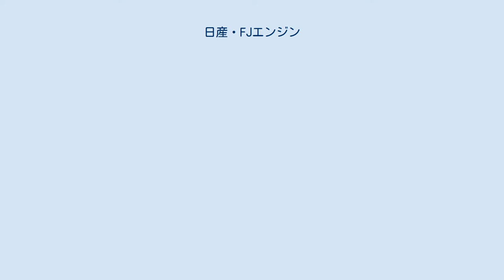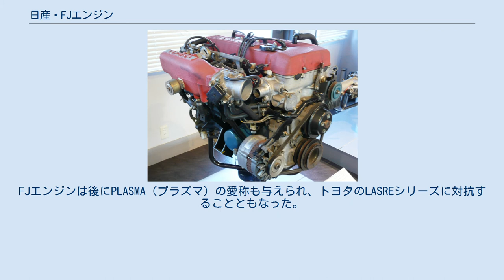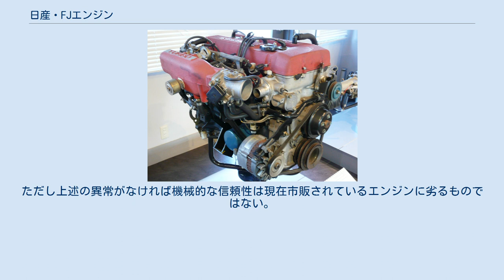日産・FJエンジン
FJエンジンは、日産自動車が開発し、子会社の日産工機本社工場で1981年～1986年に製造したDOHC16バルブ直列4気筒ガソリンエンジンの名称。
 1981年10月に追加発売されたR30型スカイライン2000RS（DR30）用エンジンとして登場。
翌1982年にはS110型シルビア2000RS&ガゼール2000RSにも搭載された。
1983年には、WRC参戦のベース車240RSに搭載するFJ24を限定数量を生産。
1986年のS12型シルビアのマイナーチェンジとガゼールのモデル終了と共に生産を終了した。
 1980年代初頭、2リッタークラスの主力エンジンであったL20型SOHC6気筒エンジンが旧態化しつつあり、次世代のRB型6気筒エンジンまでの繋ぎが求められていた。
また競合他社から1気筒あたり4バルブのDOHC高速・高出力型エンジンが登場が予想されていたために対抗できるエンジンの開発も要求されていた。
さらにセドリックタクシー用H20型4気筒OHVエンジンを廃止としZ型SOHCエンジンに置換える計画もあったことから、H20型を製造する日産工機の生産設備も活用したスポーツ車用エンジンとして約5年間製造されたのが本エンジンである。
 本エンジン搭載車は「RS（レーシングスポーツ）」というグレード名称とされた。
 直列4気筒・内径89.0mm×行程80.0mm・排気量1,990cc・鋳鉄製シリンダーブロック・5クランクベアリング・シリンダー中心間距離100.0－106.0－100.0mm はベースとなったH20型と同じ。
 カムシャフト駆動は2ステージローラーチェーンを採用し、シリンダーブロック内の旧カムシャフト位置にジャックシャフトを持つ。
シリンダーヘッドはアルミ合金製鋳物で、IN/2・EX/2の4バルブ中心にペントルーフ型燃焼室を持つ。
バルブ開閉はバケット式直動タイプで、吸気ポートはS20型エンジンに類似した形状となった。
バルブ挟み角が大きく、それに伴いヘッドの幅が広い。
 制御系は日産製マネジメントシステムの第2世代に当たるECCSを採用。
以前のEGIと比べドライバビリティの向上に貢献した。
FJエンジンは後にPLASMA（プラズマ）の愛称も与えられ、トヨタのLASREシリーズに対抗することともなった。
 「E」はインジェクション付であることを示す。
 DR30型スカイラインならびにUS110型・US12型前期モデルのシルビア&ガゼールに搭載。
 「T」はターボ付を示す。
 DR30型スカイライン・US12型シルビア&ガゼール前期モデルに搭載。
ただしインタークーラー付はDR30型後期モデルのみ。
 1983年 - 1986年に製造された当時の世界ラリー選手権（WRC）グループB競技車でS110型シルビアをベースとした240RSの搭載エンジン。
ミクニ製ソレックス44Φキャブレターを2基装着した排気量2,340ccの本エンジンがレギュレーションに合わせて200数台分が生産された。
 一般の量産エンジン製造ラインと異なり、熟練工がひとつひとつ手作業で組み上げており、各パーツはその製造公差により数種類のグループに分類されていた。
 本エンジン以降の日産自動車製エンジンでは弁機構がDOHCの場合エンジン型式にDの表記が付帯されるが、当時は日産社内で車両型式の見直しを行っている時期であり、エンジン型式の表記についても、同様にこれ以降見直された。
 過去にFJ20E型をボアアップして2,400cc化するチューニングパーツがOS技研から販売されていたが、既に終了しているため入手は困難であったが、現在では復刻版が新品で手に入るようになった。
(約87万円) また1997年頃まで、ニッサン・モータースポーツ・インターナショナルよりFJ24型オーバーホール用部品が供給・販売されていた。
 2009年時点では、FJ20E型＆ET型ともに制御系の電子部品の老朽化や配線のカプラーなどの樹脂部品は経年による寿命を迎えており、さらに機械部分の損耗も重なるため、オリジナルのまま日常的に使用するには金銭的にも時間的にも多大な努力が必要とされる。
そのため一部の専門ショップより販売されているコンバージョンキットを用いた HP10型プリメーラ・RNN14型パルサー のECUのほか、アメリカ・オーストラリア・日本国内で市販されているフルコンへの換装も選択肢となる。
ただし上述の異常がなければ機械的な信頼性は現在市販されているエンジンに劣るものではない。